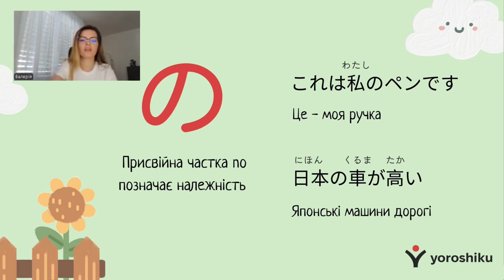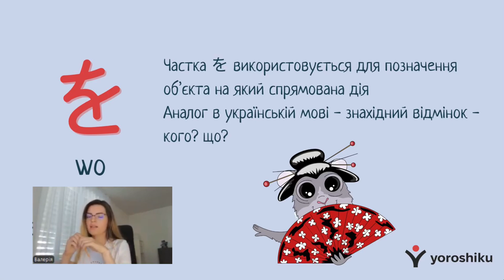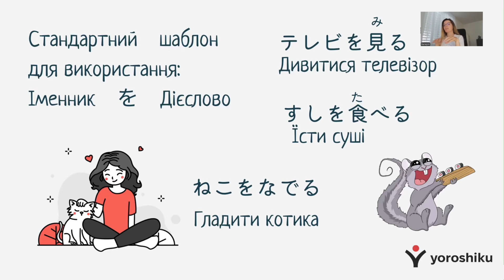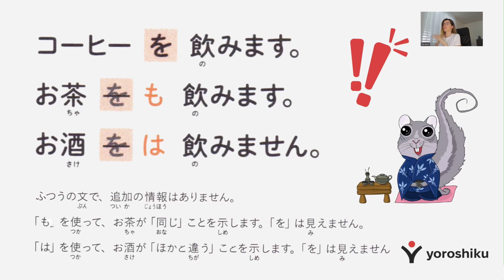Частки の「no」no та を「wo」в японській мові